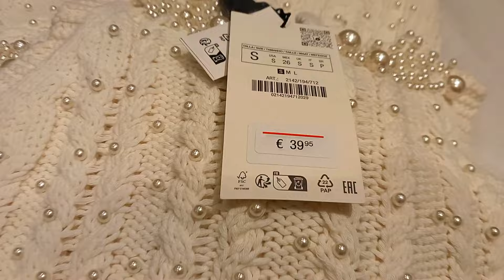VLOG// COMPRINHA PRA CASA// FIQUEI SEM CAMARA// MINHA SEXTA FEIRA//ELISABETE NOGUEIRA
Olá alegrias muito obrigado por assistirem ❤️❤️❤️🙏🏾🙏🏾🙏🏾